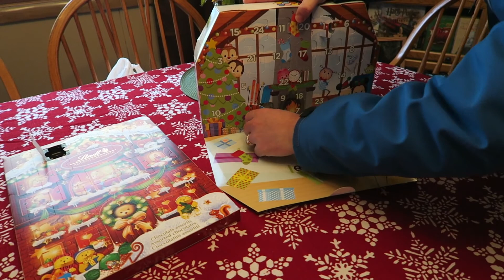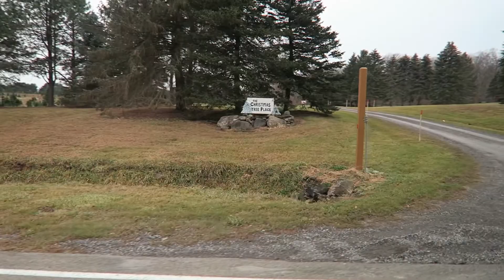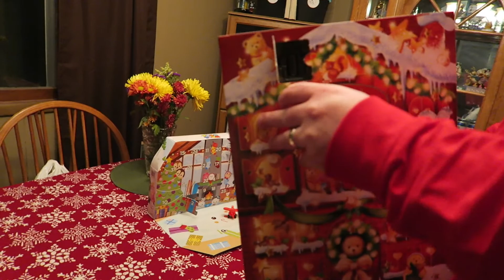Vlogmas Day 2 | Getting Our Christmas Tree!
It is Saturday, December 2nd, and it is Christmas Tree Day!

Periscope: @earstodisney

John Williams. "The House". "Home Alone Original Motion Picture Soundtrack". Twentieth Century Fox. Sony Music Entertainment. 1990.